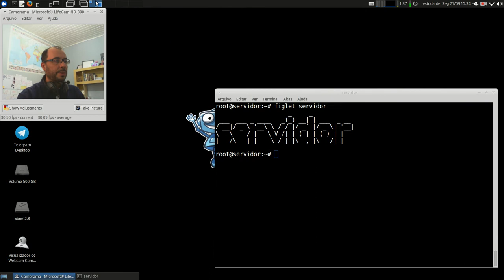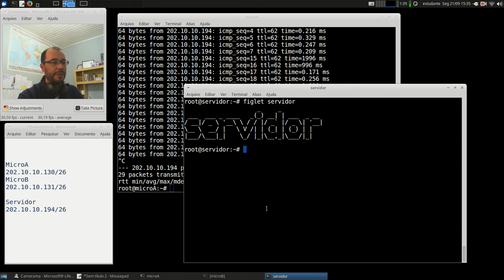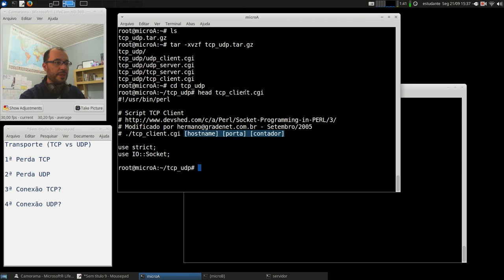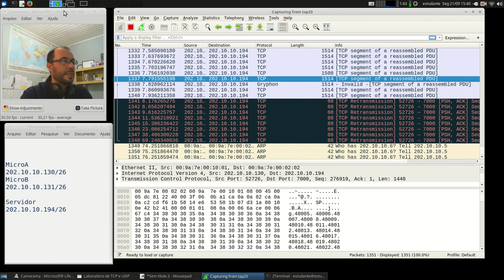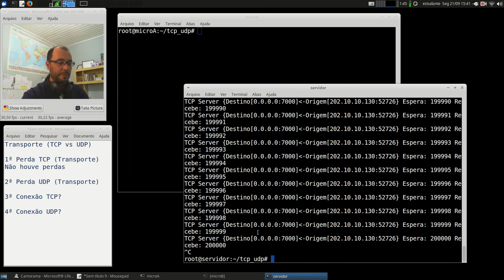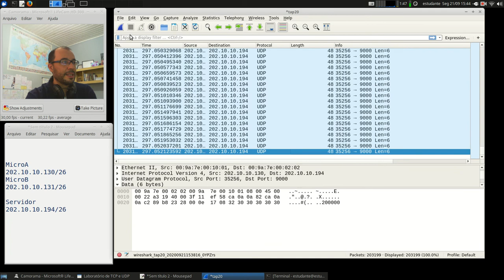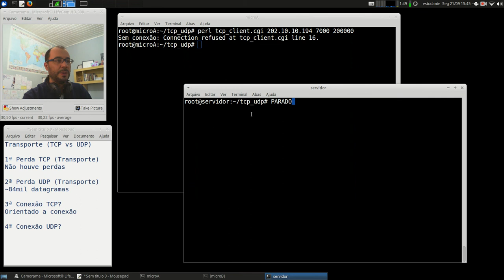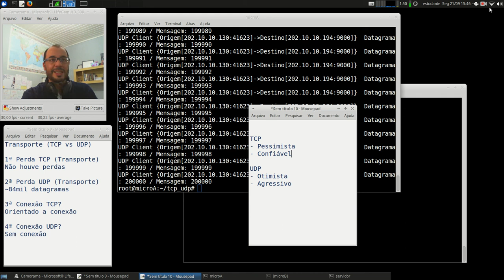Redes 1 - APNP 15h - TCP e UDP (parte 8)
Capa:
Atividades Pedagógicas Não Presenciais - Aula 15h
Título: TCP e UDP (parte 8)
Prof. Hermano Pereira
Em 21/09/2020

-x-x-x-x-

Leitura dos capítulos 6.4.1 (UDP) e 6.5.1 ao 6.5.8 (TCP)

Leitura dos capítulos 3.3 (UDP) e 3.5 (TCP)

Leitura dos capítulos 23.2 (UDP) e 23.3 (TCP)

Capítulo 8 - pgs 303-334

Procure em livros da Biblioteca: "Protocolo TCP" e "Protocolo UDP".

Documento RFC do TCP (link) RFC 793

Documento RFC do UDP (link) RFC 768

Vídeos:

(link) Advanced Netcat and TCP Fun (sugestão, pratique)

Captura de UDP com Wireshark:
(link) User Datagram Protocol and Internet Control Message Protocol

Kretcheu (link) Protocolos TCP e UDP

RNP (link) TCP - Parte I (link) TCP - Parte II (link) UDP

Network Direction:
(link) How TCP and UDP Work
(link) Establishing Connections With TCP's Three Way Handshake
(link) How TCP Handles Errors And Uses Windows

PowerCert (link) TCP vs UDP Comparison

Simplificando TI:
(link) Afinal qual a diferença entre TCP e UDP
(link) O que são portas TCP e UDP?